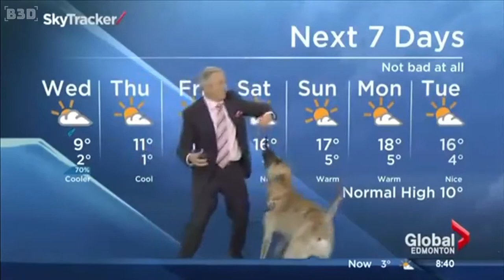Animal News #1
La fauna toma el control de los medios xD